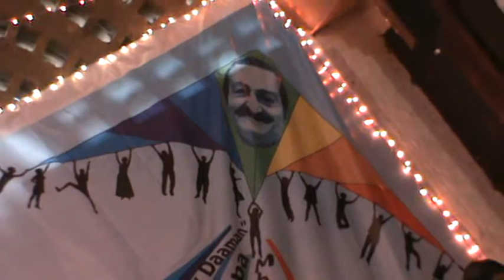MbYAS 2012,JAIBABA JAIBABA JAIBABA MEHER BABA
Sahil singing a song at MbYAS2012, Meherabad